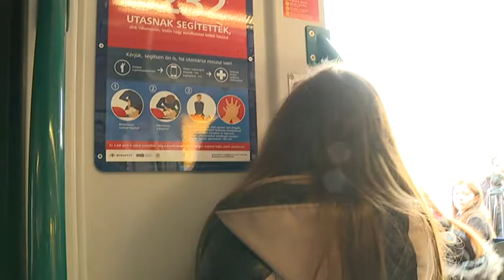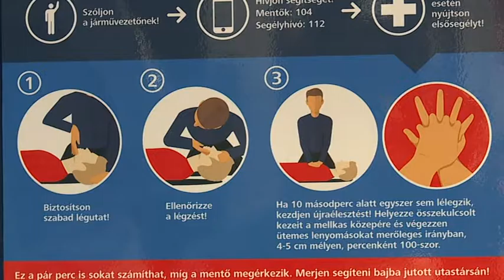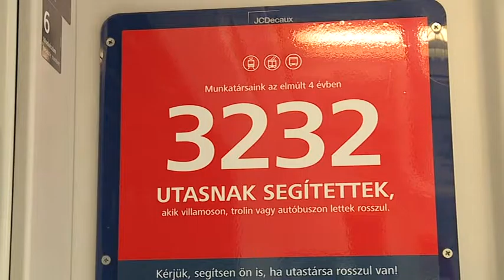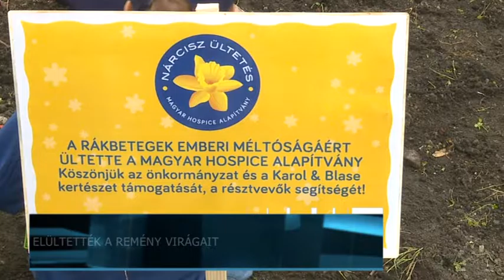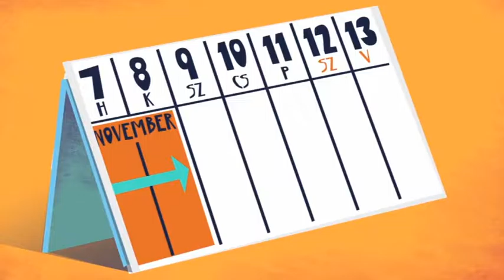Budai Híradó - 2016. október 17.